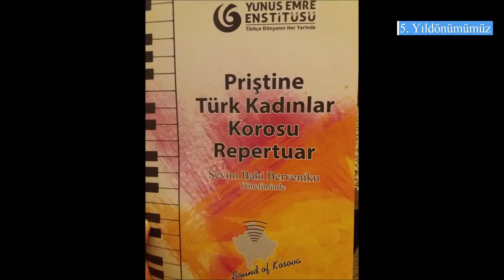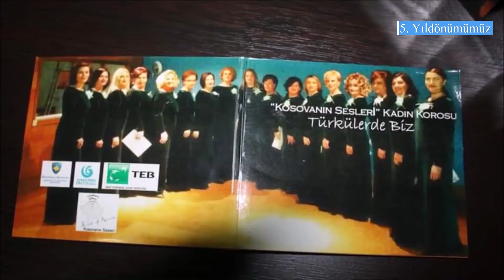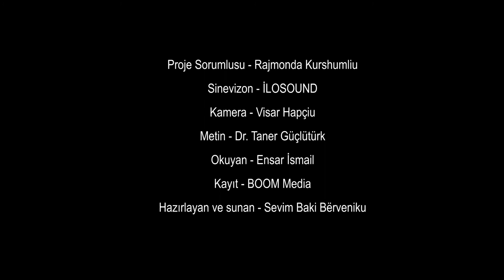Kosovanin Sesi Turk Muzigi Kadin Korosu 5. Yildonumu Kutlamasi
Kosovanin Sesi Turk Muzigi Kadin Korosu 5. yil jubilesi